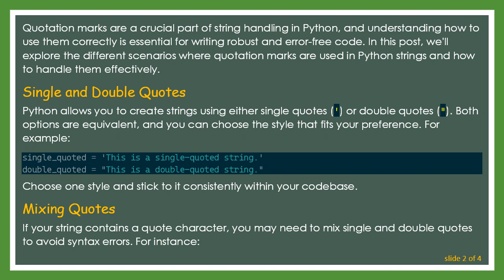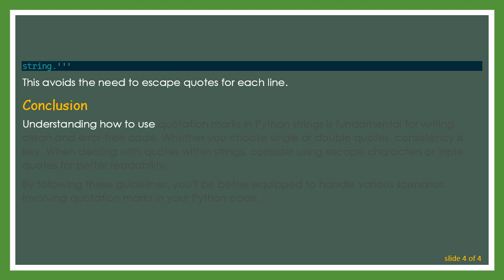Using Quotation Marks in Python Strings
Learn how to effectively use quotation marks in Python strings to handle various scenarios and avoid common pitfalls. This guide covers the syntax, escaping characters, and best practices for working with quotes in Python strings.
Quotation marks are a crucial part of string handling in Python, and understanding how to use them correctly is essential for writing robust and error-free code. In this post, we'll explore the different scenarios where quotation marks are used in Python strings and how to handle them effectively.

Single and Double Quotes

Python allows you to create strings using either single quotes (') or double quotes ("). Both options are equivalent, and you can choose the style that fits your preference. For example:

Choose one style and stick to it consistently within your codebase.

Mixing Quotes

If your string contains a quote character, you may need to mix single and double quotes to avoid syntax errors. For instance:

Escaping Characters

Escape characters are used to include special characters within a string. To include a literal quote character within a string, use the backslash (\) as an escape character:

Triple Quotes for Multi-line Strings

When dealing with multi-line strings, you can use triple quotes (''' or """) to enclose the entire block:

This avoids the need to escape quotes for each line.

Conclusion

Understanding how to use quotation marks in Python strings is fundamental for writing clean and error-free code. Whether you choose single or double quotes, consistency is key. When dealing with quotes within strings, consider using escape characters or triple quotes for better readability.

By following these guidelines, you'll be better equipped to handle various scenarios involving quotation marks in your Python code.